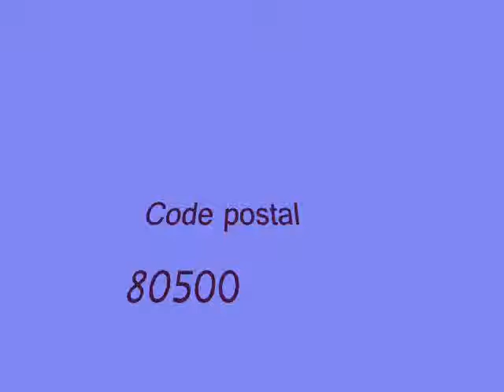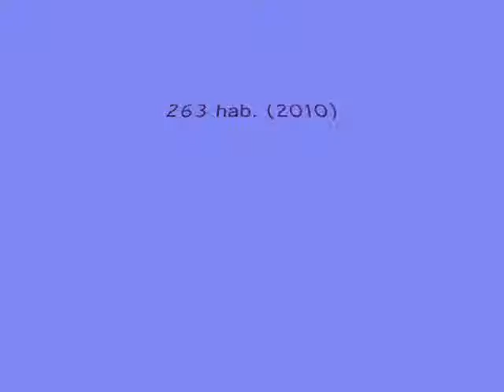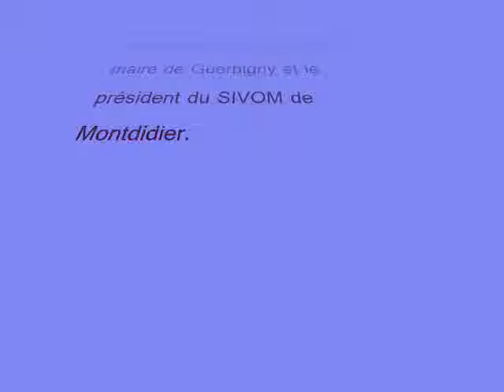Communes de la Somme / Guerbigny